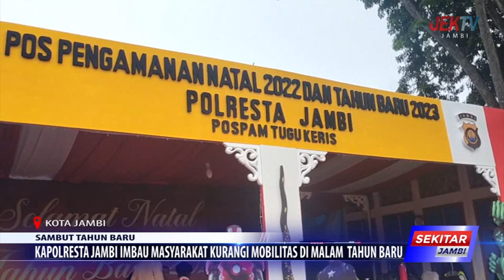KAPOLRESTA JAMBI IMBAU MASYARAKAT KURANGI MOBILITAS DI MALAM TAHUN BARU